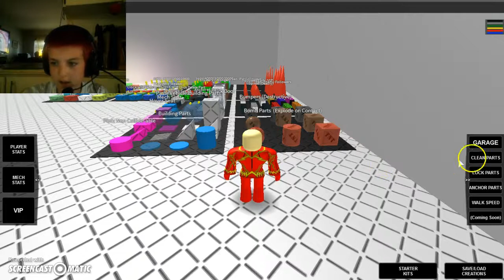Battle mechs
Warning not a very exciting video very boring sorry about that but if you want to watch something boring this videos your choice